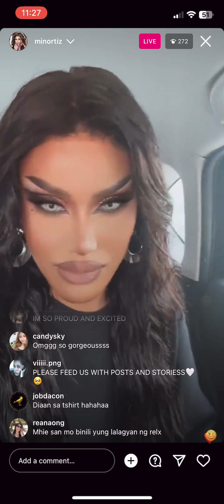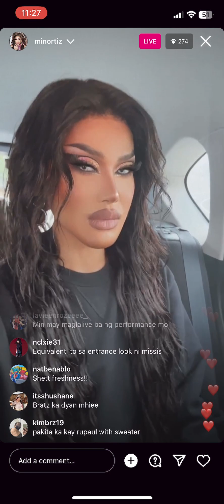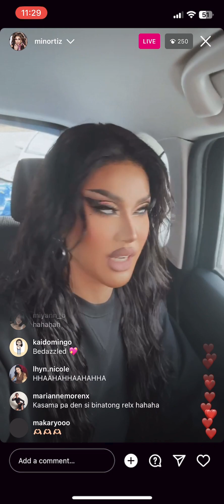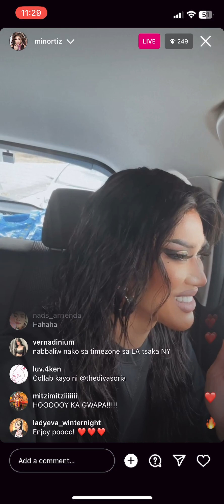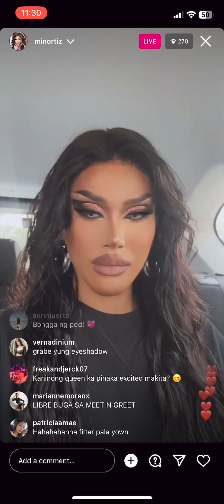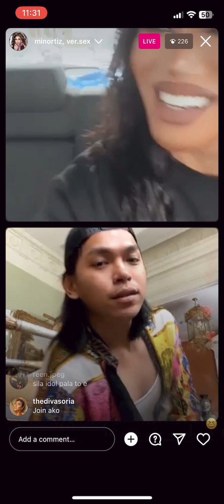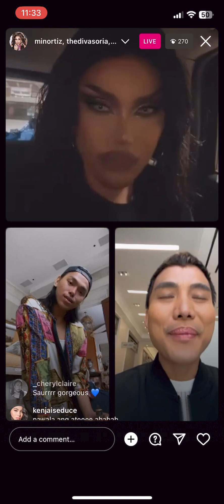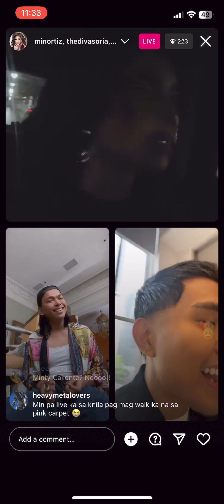Minty Fresh - Instagram Live - 12 May 2023 Part 2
Drag Race Philippines Season 1 Minty Fresh with versex and divasoria - Instagram live - Friday, May 12, 2023 Part 2